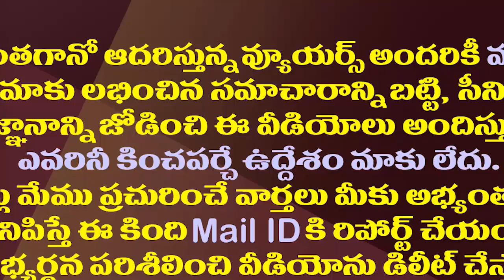వైసీపీలోకి సన్నిహితుడు..గంటా కూడా రెడీ..సాయిరెడ్డి క్లారిటీ|Vijayasai Reddy On MLA Ganta YCP Joining